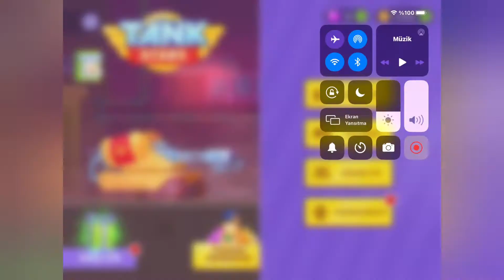🔴TANK STARS OYNUYORUZ‼NASIL OYNANIR⁉️MERAK EDİLEN OYUN🔴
ÇOK MERAK EDİLEN TANK STARS OYUNUNU SİZLER İÇİN DENEDİK😊